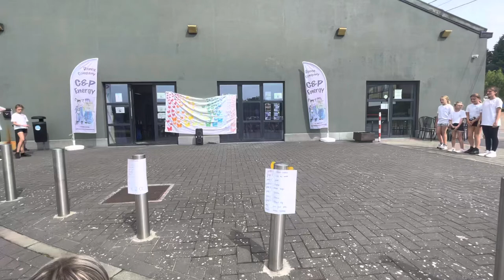Dance Company C&P Energy - Black Magic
Zomerdanskamp 2022 - Teens

Dans: Black Magic
Groep: Groep 1
Choreografie: Amber
Thema: Kleuren
Kleur: Zwart

Facebook: Dance Company C&P Energy